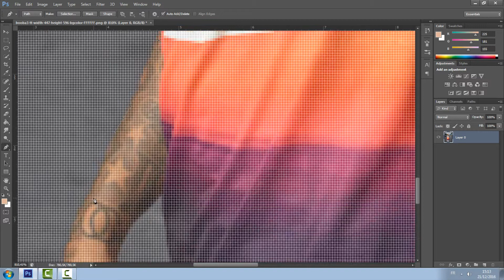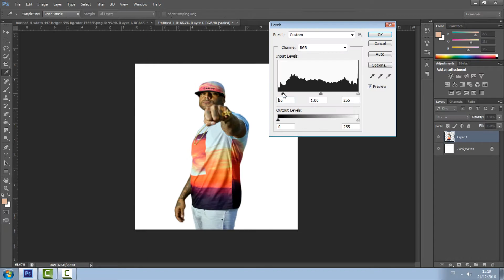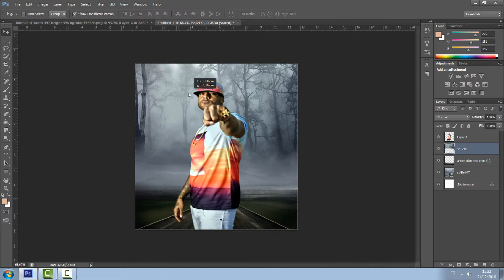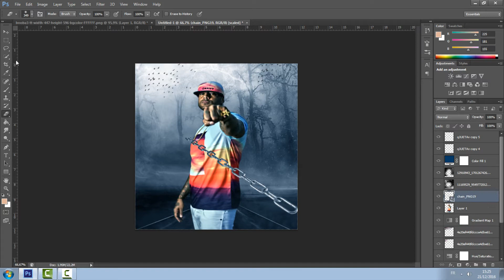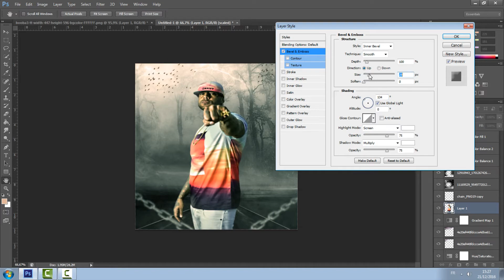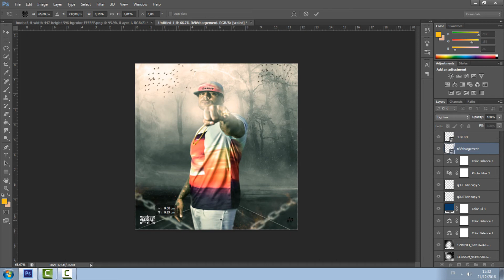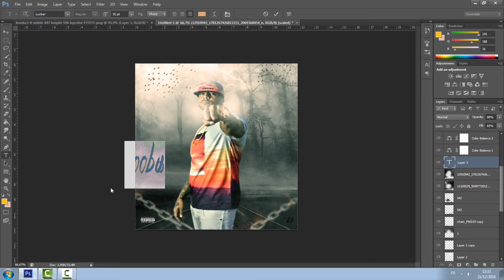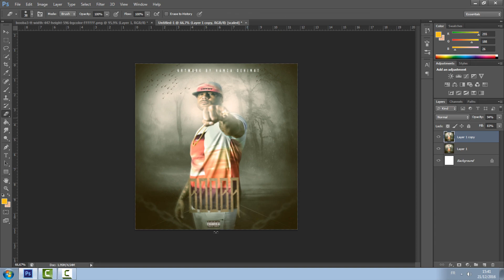" BOOBA " Mixtape Cover Designed in Photoshop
photoshop cs6
photoshop cs6 montage photo
mixtape cover photoshop tutorial
mixtape cover tutorial photoshop cs6
How To Make a Mixtape Cover In Photoshop
manipulation photoshop tutorial
Fantasy Photo Effects Tutorial
Adobe photoshop
Photoshop Fantasy Photo Manipulation
Mixtape design photoshop
Arun Kumar